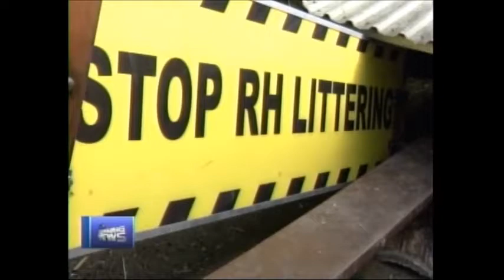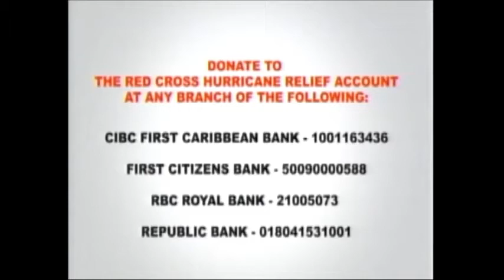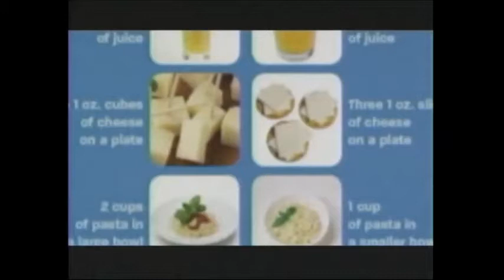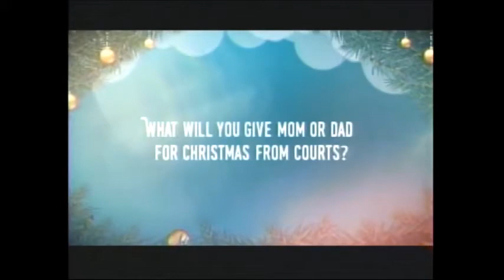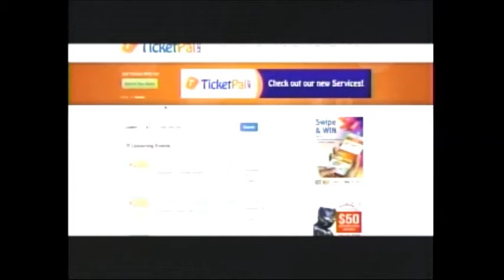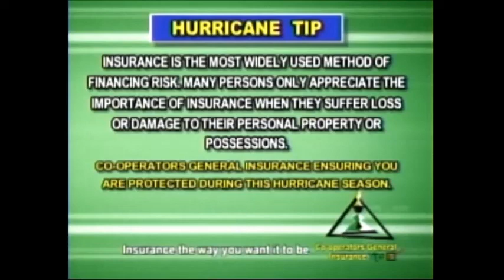CBC NEWS NOV 07, 2017